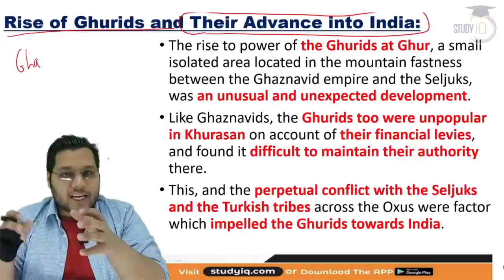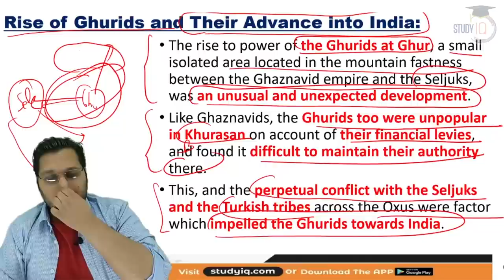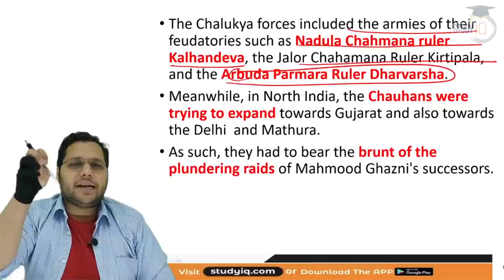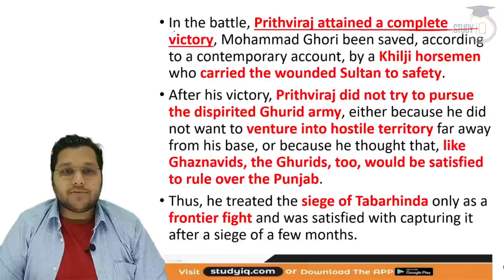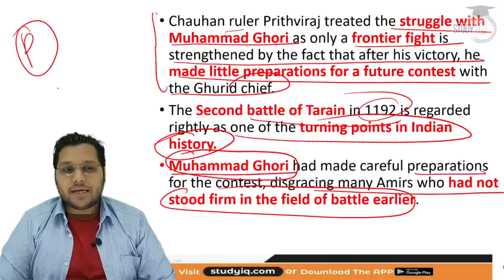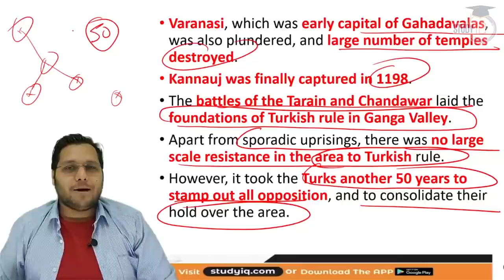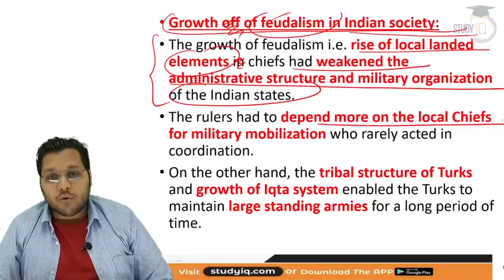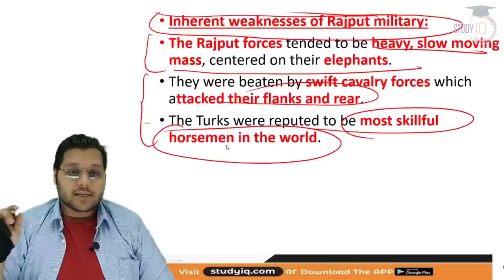History of Medieval India - Ghurid Invasions - History lecture for all competitive exams